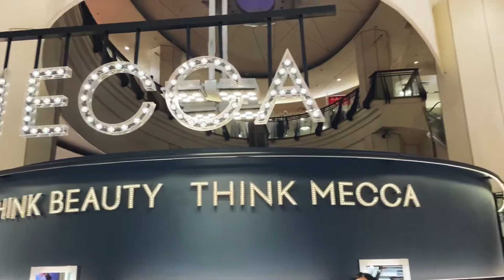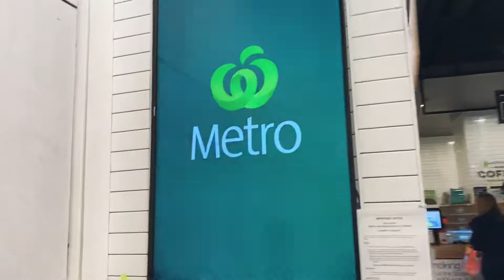Boxing Day Sale in Sydney | Australia 🎁 Westfield Sydney | Sydney walk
Boxing Day 2020 in Sydney | Australia

Boxing Day is celebrated a bit differently. In many places, it is a day of big sales and hectic shopping, almost like Black Friday. People run to stores to take advantage of good post-holiday deals. Check out Sydney's Boxing day.

Westfield Sydney, JD Sports, QVB Queen Victoria Building, EB Games, JB Hifi, Myer, Shopping, Mecca, Australia, Sydney shopping

We feel unbelievably blessed to be able to travel to Sydney and see so many amazing places. So, whether you are a resident, a tourist or an international student, whether you've been to Sydney or not, or whether you have plans to visit here or maybe you are just curious, please subscribe to our channel so we could share to you our cheap thrills, tips and trips.

Hope you'll enjoy our videos and hope to see you all here soon! :)

🎥RECOMMENDED VIDEOS-